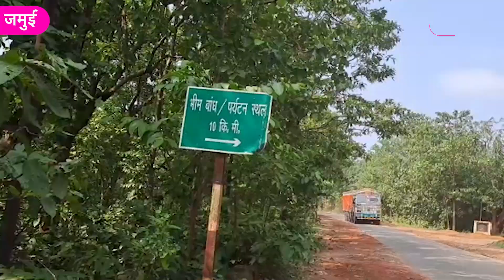Ground Report: Jamui, Munger के भीमबांध जंगल इलाका कभी था नक्सल का गढ़ अब बना पर्यटन का गढ़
माओवादियों का गढ भीमबांध से ग्राउंड रिपोर्ट. नक्सलवाद के खिलाफ सुरक्षाबलों के हाथ लगी बड़ी कामयाबी.